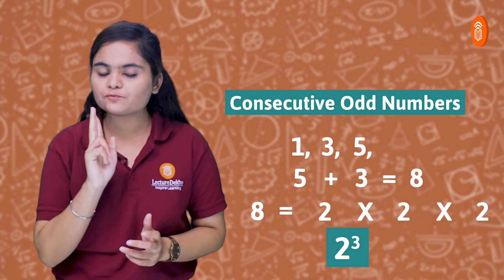Class 8 Cube & Cube root Intro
In this very First video of Cube and cube roots students will get good idea about the Topic .